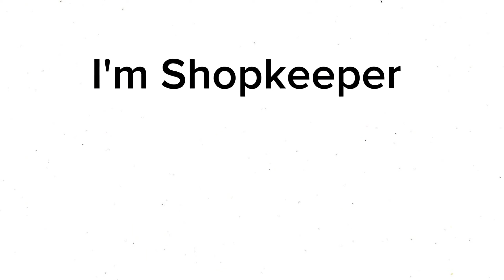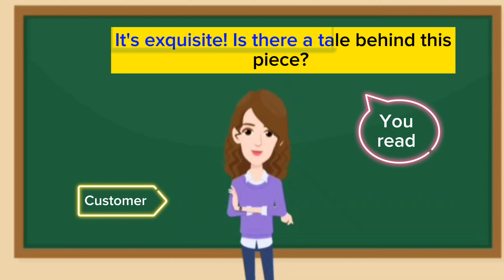Speak English with me Day #27 | Conversation between Shopkeeper and Customer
Master English with Fun and Easy Learning Videos.

Welcome to our English Learning Video Series, where language mastery meets entertainment! 🌟

In this exciting and engaging channel, you'll find a treasure trove of English learning content that will not only boost your language skills but also leave you with a smile on your face.

🔹 What to Expect:
📚 Grammar Made Simple: Dive into the intricacies of English grammar, with easy-to-follow explanations and practical examples.

🗣️ Conversational English: Improve your spoken English with real-life dialogues and scenarios. We'll cover everything from everyday chit-chat to business meetings.

📖 Vocabulary Building: Enhance your word power with themed vocabulary lessons. Learn new words and phrases in a fun and memorable way.

🌏 Cultural Insights: Discover English-speaking cultures from around the world, as we delve into customs, traditions, and idiomatic expressions.

🎥 Interactive Learning: Quizzes, games, and interactive exercises to test your knowledge and keep you engaged.

💬 Community and Q&A: Join our growing community of English learners. Ask questions, share experiences, and connect with fellow enthusiasts.

👩‍🏫 Experienced Instructors: Our experienced and passionate teachers are here to guide you on your language-learning journey.

Learning English has never been this enjoyable. Start your journey today and watch your language skills soar! 🚀